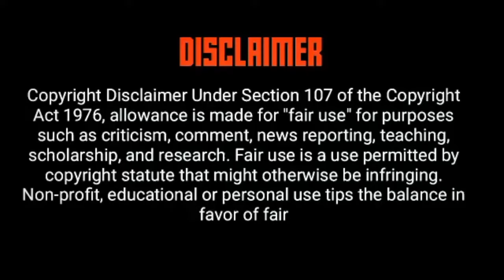Izinhlobo zabalingiswa | indaba emfushane | inoveli